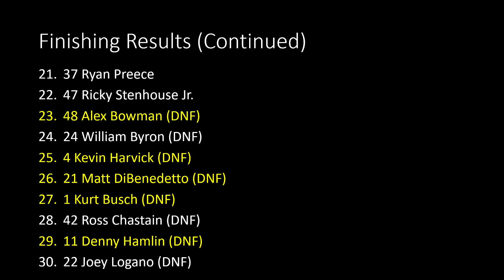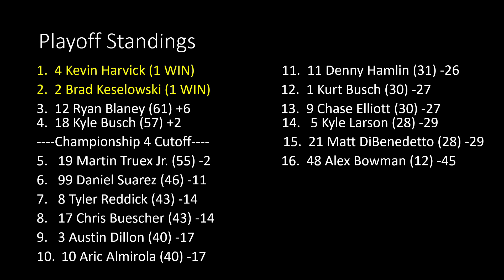Jimmy John’s Cup Series Season 1 Race 12 - Martinsville - NASCAR Stop Motion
The Jimmy John’s Cup Series comes to Martinsville for the second race of the playoffs. 16 drivers. 4 Spots. Who will come out on top at Homestead?